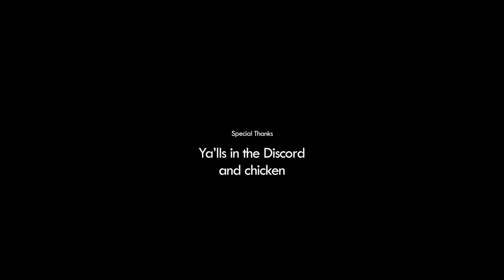One vs Skid - Dojo Duel #1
One finds himself in the Raitera Forest looking for answers when he runs into something unexpected. A child from Blackwatch on the run from bounty hunters lashes out in fear to escape. Find out what happens in episode one of One's journey in Dojo Duels!